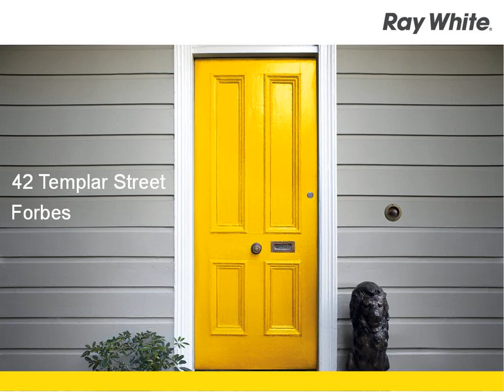Forbes - Ray White Real Estate Forbes - Lee Marsh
42 Templar Street, Forbes
Lee Marsh

* Well Position in Forbes CBD area
* Rear Lane Access with Parking
* Show Room & Office Area 10.6m x 15.2m
* Large Workshop Area 30.4m x 15.2m
* 811m2 Block
Currently rented $2383.34 + outgoings.
Call today to arrange your inspection.

PKS6634080
Ray White Parkes